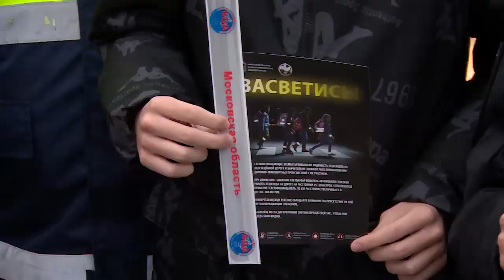Сотрудники щёлковского отдела ГИБДД провели акцию «Пешеходный переход»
Сотрудники щёлковского отдела ГИБДД продолжают проводить профилактические мероприятия по безопасному поведению пешеходов на дороге. В этот раз в рамках акции «Пешеходный переход» они напомнили о правилах дорожного движения школьникам 8-й школы и подарили ребятам световозвращающие элементы на одежду. Подробности в нашем следующем сюжете.